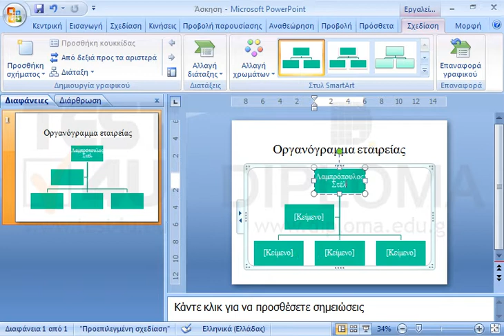Δημιουργήστε ένα οργανόγραμμα ώστε στο υψηλότερο επίπεδο ιεραρχίας να βρίσκεται ο Λαμπρόπουλος...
Δημιουργήστε ένα οργανόγραμμα ώστε στο υψηλότερο επίπεδο ιεραρχίας να βρίσκεται ο Λαμπρόπουλος Στέλιος, ο οποίος θα έχει 4 υφισταμένους.

77-422 Microsoft Office Specialist Powerpoint Core 2013 - Ελληνική έκδοση